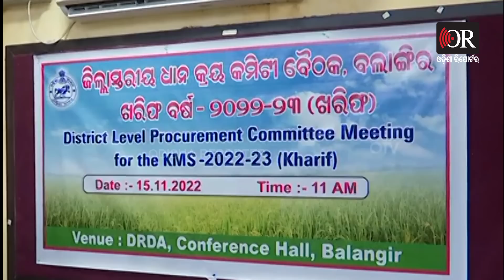ମିଲର୍ସ ପାଇଁ ମୁହାଁମୁହିଁ ନେତା ଓ ପ୍ରଶାସକ | Odisha Reporter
ଆଜିଠୁ ୨୦ ବର୍ଷ ତଳେ, ୨୦୦୨ ମସିହାରେ ମାନ୍ୟବର ହାଇକୋର୍ଟଙ୍କ ପାଖରେ ଏକ ମାମଲା ରୁଜୁ ହୋଇଥିଲା । ହାଇକୋର୍ଟଙ୍କ ନିର୍ଦେଶ ଅନୁଯାୟୀ, ଚାଷୀଙ୍କ ପାଖରୁ ଧାନ କିଣିବେ ସରକାର । ଏପରିକି ଚାଷୀଙ୍କ ମିଲକୁ ଧାନ ପହଞ୍ଚାଇବେ, ସରକାରଙ୍କ ଦ୍ୱାରା ନିଯୁକ୍ତ ଧାନ କିଣୁଥିବା ସଂସ୍ଥା । ପରେପରେ ଏହା ସରକାରୀ ନିର୍ଦେଶନାମା ହୋଇଯାଇଛି । ତେଣୁ ସିଧାସଳଖ ଧାନ କିଣାବିକାରେ ସାମିଲ ହୋଇପାରିବେନି ମିଲର୍ସ ।